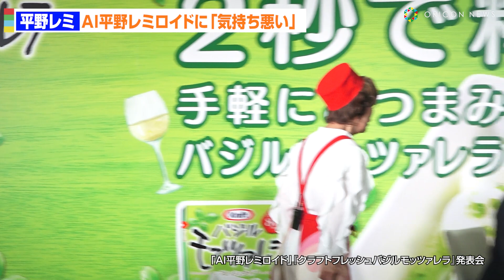平野レミ、そっくり“AI平野レミロイド”に思わず「気味悪い（笑）」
料理研究家・平野レミ（76）をモデルに開発したChatGPTを利用したタレントロボット『AI平野レミロイド』および『クラフトフレッシュバジルモッツァレラ』発表会が20日、東京・森永乳業本社で開催。平野本人と、AI平野レミロイドが登場した。

　少子高齢化が進む日本において、人材不足というキーワードは社会課題として重要なテーマとなっている。一方で、AIやメタバースに代表されるようにテクノロジーは急速なスピードで進化しており、新しい日常を実現するためには、さまざまな選択肢とチャレンジが必要となっており、同社では営業や商談をロボットが行う時代を見据え、日本初となるChatGPTを利用したタレントロボット『AI平野レミロイド』を開発した。

　コンセプトは「商談・販売活動ができるロボット」。ChatGPTを利用した商品紹介だけにとどまらない機能を搭載し、AIにより、顔と話し方までリアルに再現した。披露を前に、平野は「楽しみ！おっかなくて、どんな人が出てくるのか、これでしょ？これでしょ？」とおなじみのマシンガントークで期待をふくらませた。